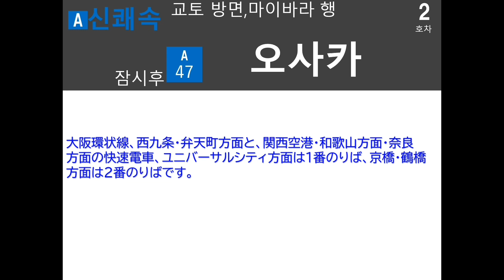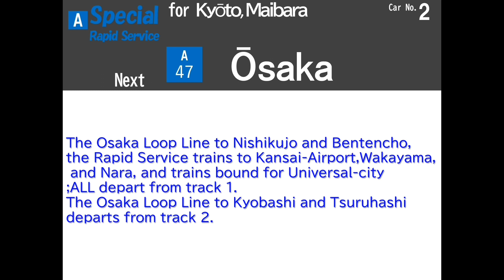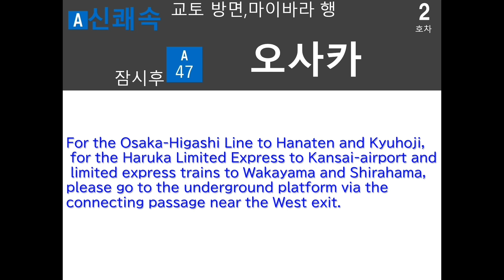【うめきた乗り換え案内追加】新快速 大阪駅到着前 車内放送【タブレット放送】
大阪駅地下ホームへの案内追加によりさらに長くなりました。
・上り新快速のみ
・地下ホームの案内部分カット可能